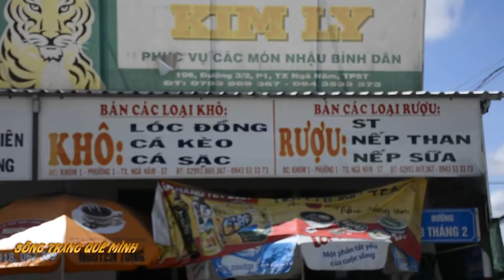mắm cá lóc chiên